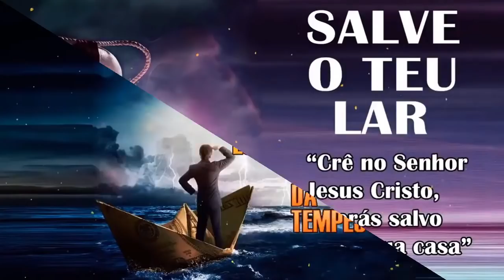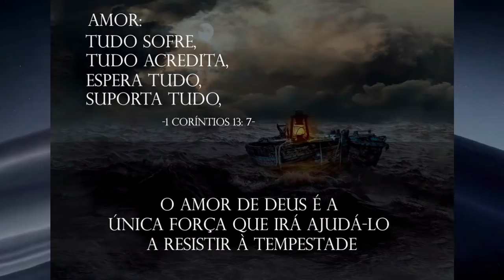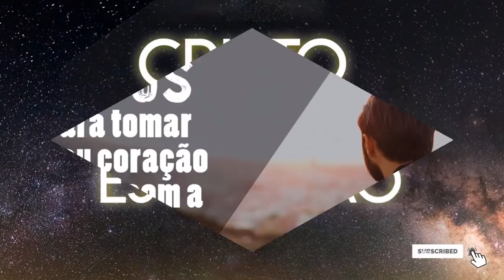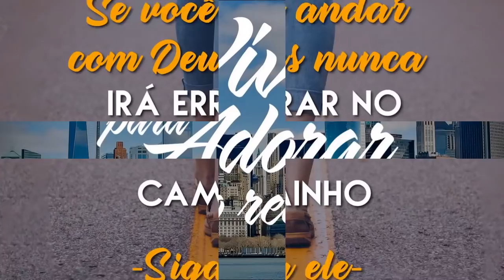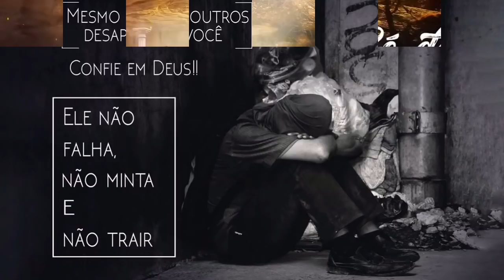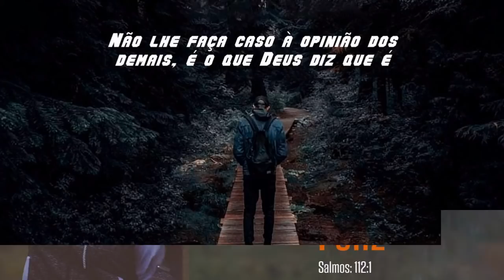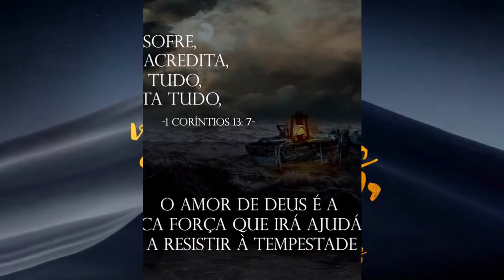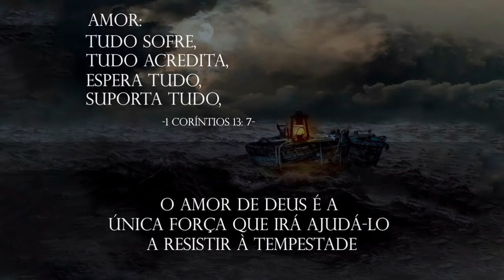Louvores e Adoração 2021 🙏 Os Melhores Hinos Para Deus Vai Mudar A Sua Situação Em 2021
tag.
 Louvores para sentir apresença de Deus,
LouvoresparasentirapresençadeDeusem2021,
MúsicasGospelGeneral,
louvor,
gospel2021,
louvores2021,
louvores,
louvoresevangélicos,
musicasgospelantigas,
musicasgospel2021,
gospelmaistocadas,
musicagospel2021,
cantoresgospel,
musicasgospel,
musicasevangelicasmaistocadas,
louvor2021,
musicasgospelmaistocadas,
ouvirmusicagospel,
louvoresquetocamaalma,
melhoreslouvores2021,
ouvirlouvores,
gospel,
louvores2021,
gospel2021,
musicasgospel2021,
gospelmúsicasnovas,
gospelmúsicasantigas,
gospelmúsicasmaistocadas,
gospelmúsicaslindas,
gospelmúsicasanimadas,
gospelmúsicaseminglês,
gospelmúsicas2021,
funkgospelmúsicas,
gospelmúsicasgospel,
músicasgospeláfrica,
músicasgospelárvorecortada,
álbumdemúsicasgospel,
músicasárabesgospel,
áudiodemúsicasgospel,
baixarmúsicasgospel,
músicasgospelalinebarros,
asmelhoresmúsicasgospeldobrasil/   ,